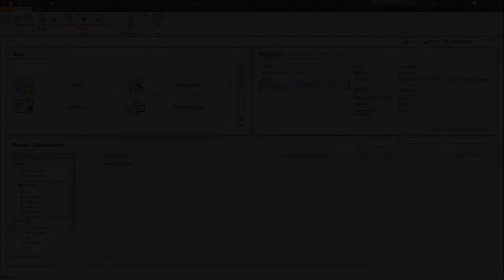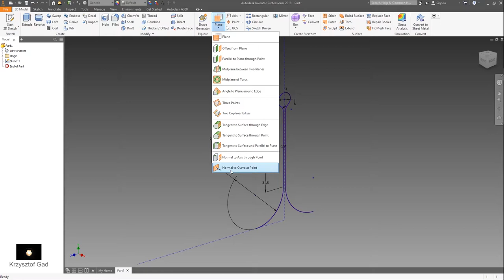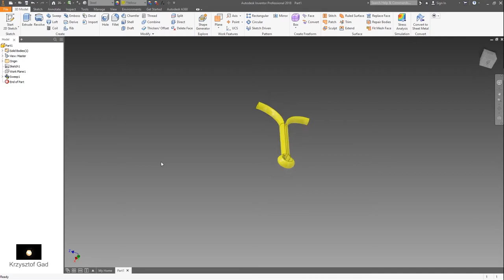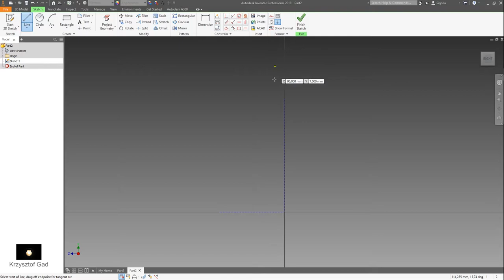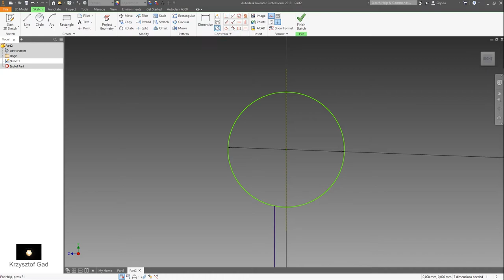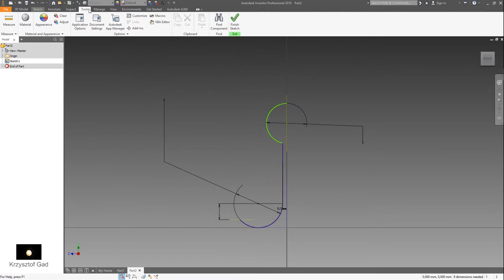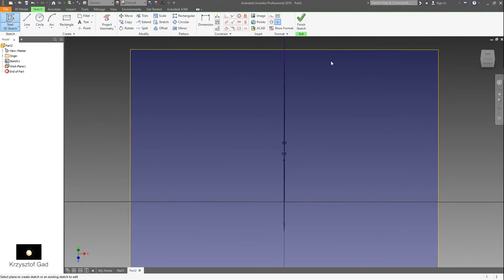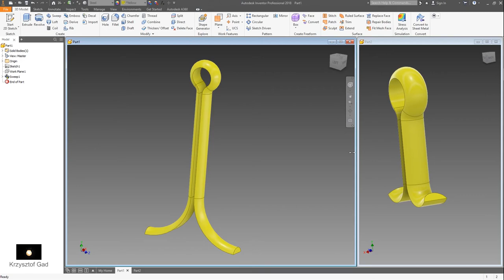INVENTOR 2018 - SPLIT PIN - CONCRETE MIXERG